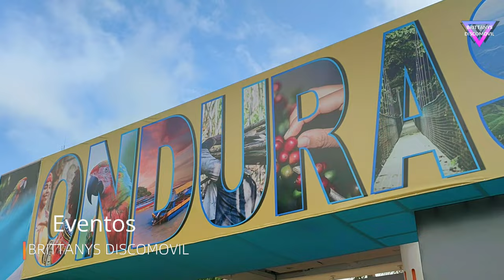DIA DE LA BANDERA NACIONAL HONDURAS-EVENTO AMENIZADO POR BRITTANYS DISCOMOVIL AÑO 2023